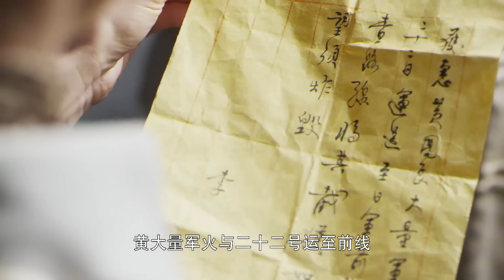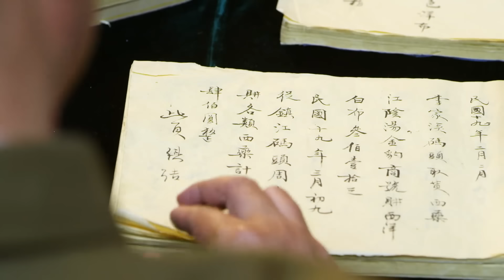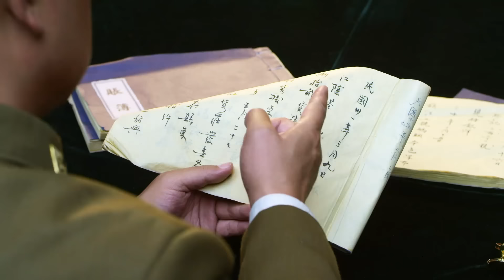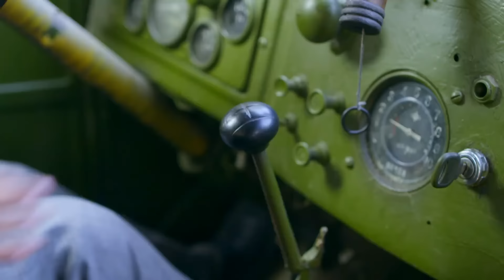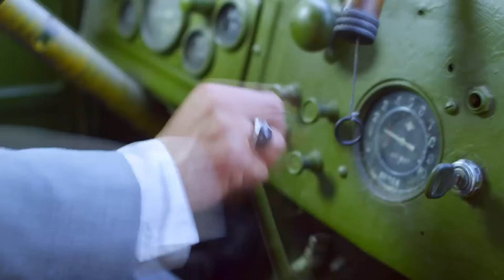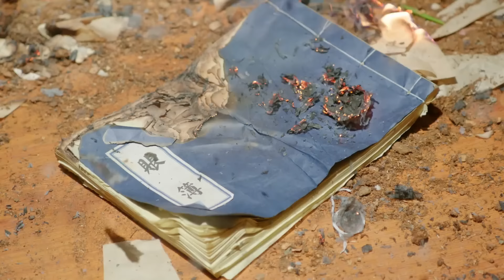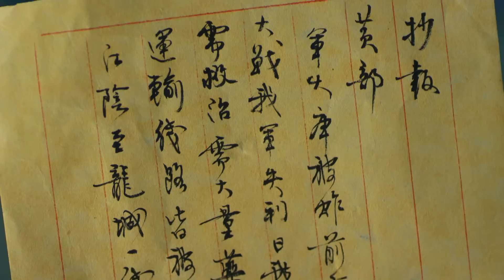榮耀戰魂 07 | 主演：林永健、蔣欣、張晞臨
➡劇情簡介：該劇講述了龍城軍閥蕭宗海的雙生子之一被土匪所奪，墜入山崖後被石老爹救走，從此與蕭家失散。多年以後，失散的孩子長大成人加入新四軍後，替父報仇的故事。